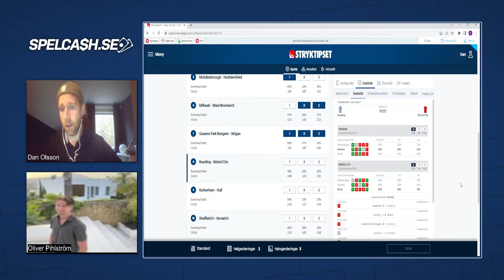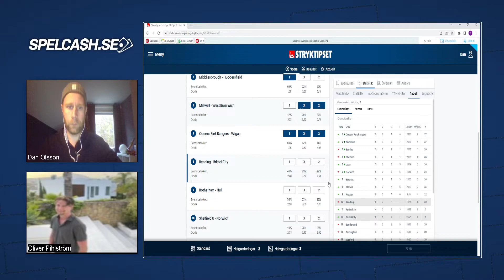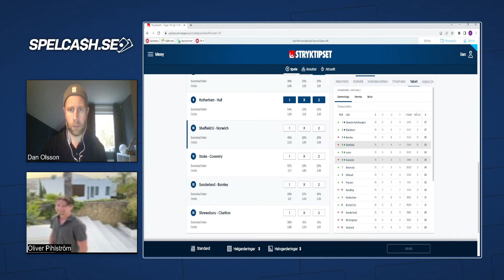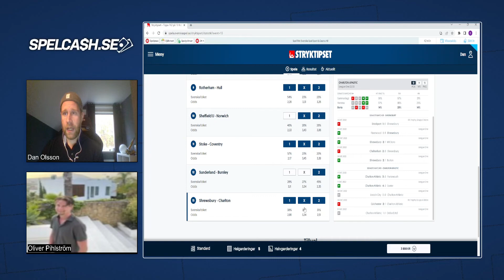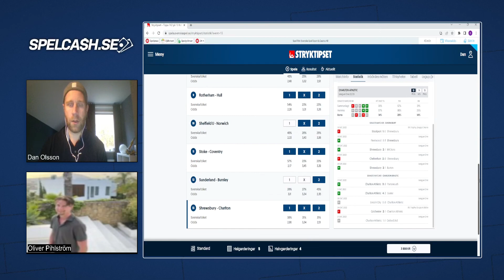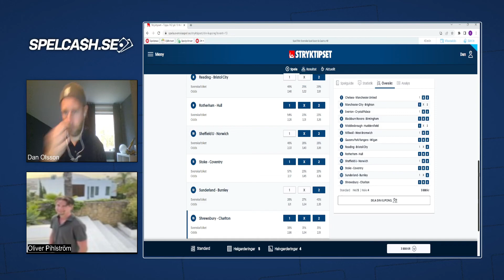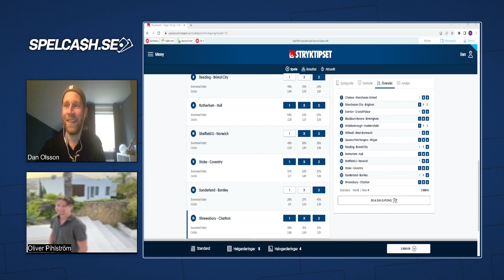Stryktipset v.42 (Betting, Tips)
Stryktipset analys, systemförslag och betting tips till veckans Stryktips. Spelcash spelexpter analyserar veckans omgång av Stryktipset varje vecka.